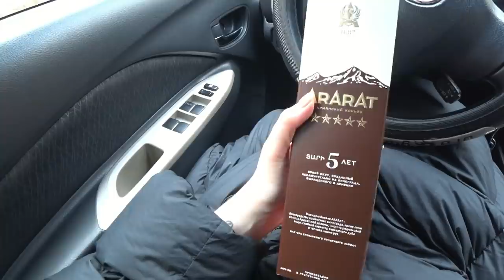МОЁ ПЕРВОЕ НАРАЩИВАНИЕ ВОЛОС/ ДО и ПОСЛЕ/ ШОК ВПЕЧАТЛЕНИЯ SilenaSway_Силена Вселенная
Наращивание волос плюсы и минусы, отзыв, Наращивание микрокапсулами, горячее наращивание волос, окрашивание волос, мое первое наращивание, длинные волосы, том мастер Ростов